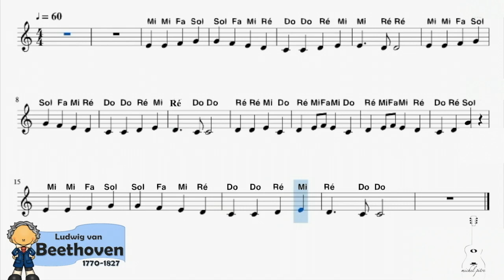Ode à la joie avec notes en Do Maj (60 bpm)